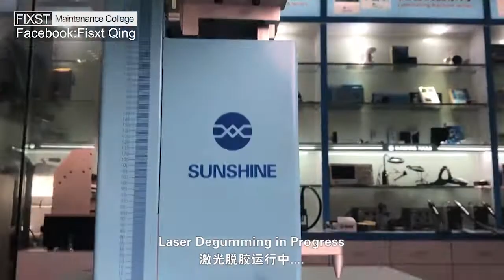iPhone 8 Plus replacement broken rear glass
iPhone 8P replacement rear glass
Laser machine solve broken glass